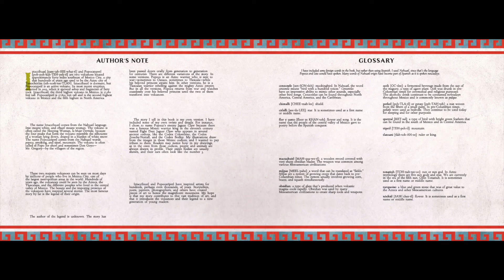READ ALOUD with Mr. Manny | The Princess and the Warrior | LRRMA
The Princess and the Warrior is written and illustrated by Duncan Tonatiuh